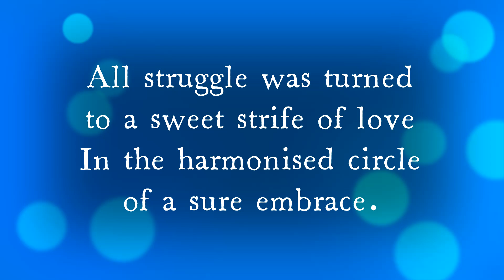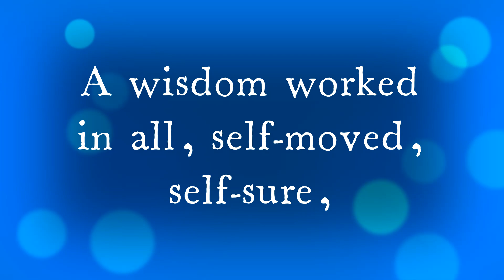Savitri, Sri Aurobindo - Page 324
Joy of Union with the Divine
Abundantly scented, it fills the heart with joy.

The Mother

Ocimum basilicum L., Labiate.
Common basil, Sweet basil

Physical description:
Tiny white bilabiate flowers with a green calyx, stem and leaves - the leaves are especially prized for culinary use. A shrubby annual or perennial culinary herb with aromatic leaves.

Common name/s
Basilic, Herbe royale, Oranger des savetiers, Pistou
बाबुई तुलसी, बाबुल, बहरी, बर्बर, काली तुलसी, राम तुलसी, रिहान, सबजाह (Babui tulsi, Babul, Bahari, Barbar, Kali tulsi, Ram Tulsi, Rihan, Sabzah)
Babuitulsi, Baburi tulsi, Debunsha, Khubkalam [Bengali]
Ajaganothika, Arjaka, Barbari, Manjarika, Munjariki, Surabhi, Tulasidevesha, Tungi [Sanskrit]
Bhutulasi, Rudrajada [Telugu]
Capja, Sabja, Sada tulasi, Tirnirupachai, Tirunirrippachai, Tirunirruppaccai, Tirunitru, Tirunittru, Tirunutpatchi, Tiviragandam [Tamil]
Luo le [Chinese]
Bajiru, Mebouki, Suiito bajiru [Japanese]
Базилик, Базилик обыкновенный, Базилик овощной, Душистые васильки
Basilienkraut, Basilikum, Echtes Basilienkraut, Gartenhirnkraut, Gewöhnliches Basilienkraut, Königskraut